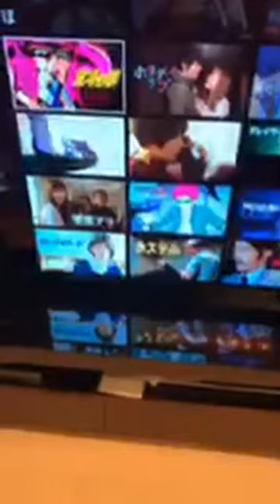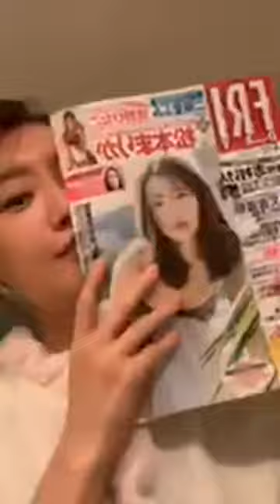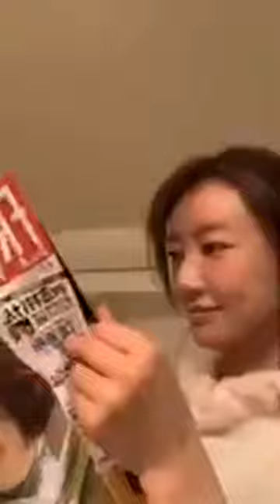【インスタライブ】松本まりか(20200403)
非公式です。収益化してません。
Reprint is prohibited.